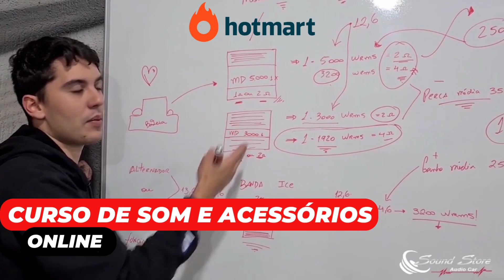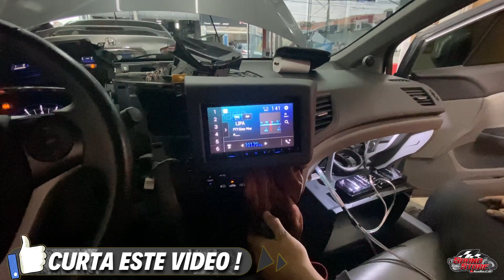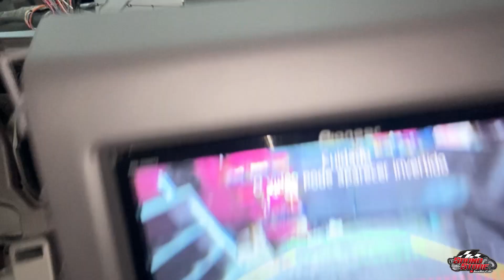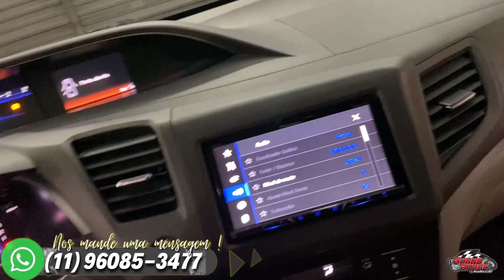INSTALAÇÃO CAMERA DE RE MULTIMIDIA PIONEER EM CONJUNTO COA A CAMERA ORIGINAL HONDA CIVIC G9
Falaa galeraa!!
Vamos mostrar como usar a saida de imagem original e ao mesmo tempo ter imagem na midia no Honda Civic G9.